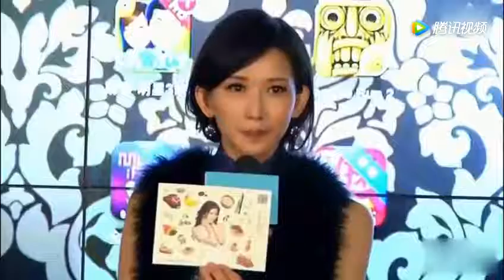林志玲现身医院被疑修脸 经纪人回应：打美白针